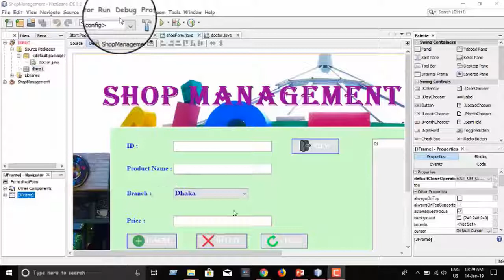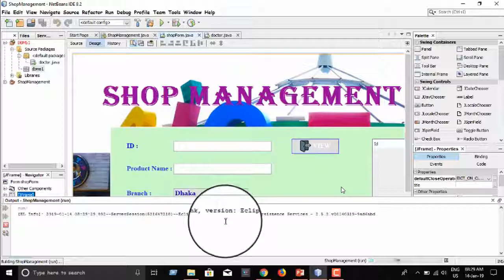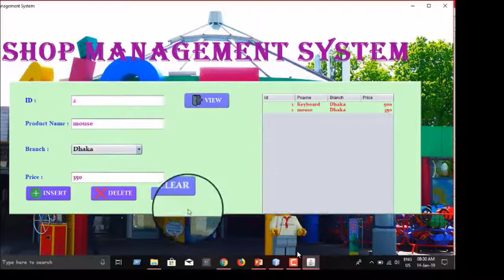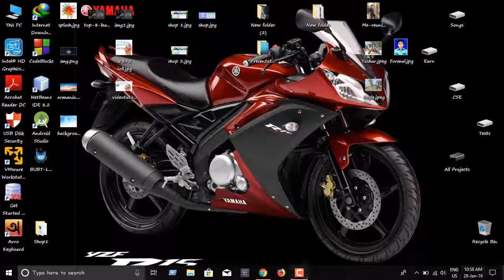Oracle and Java Bangla Video Tutorial For Beginners | ওরাকল এবং জাভা নিয়ে ভয় হবে জয়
This ts a tutorial & tech related channel.

Here we will discuss about the Oracle and Java with an interface and will connect the database with that interface. Step by step the discussion will continue. So let's move on.